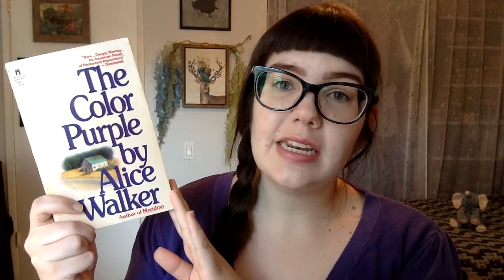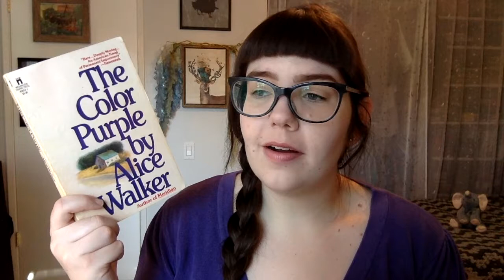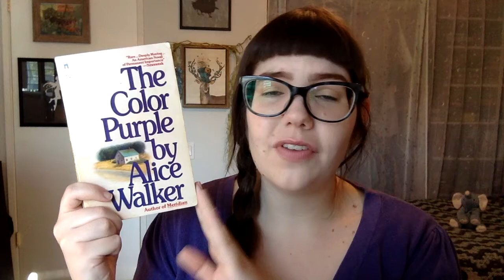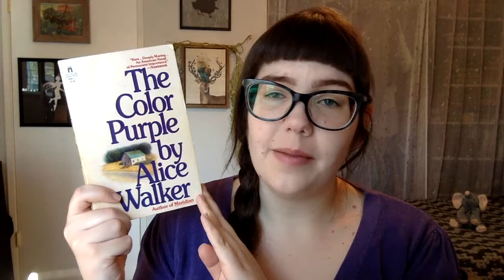(Double) Book Review | As I Lay Dying & The Color Purple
In which Amanda talks about two American classics!